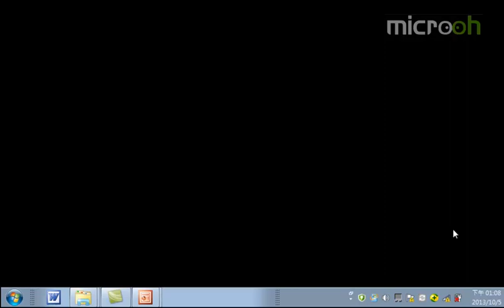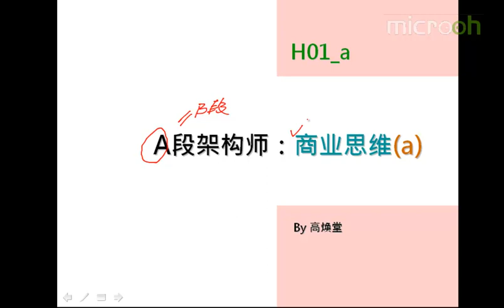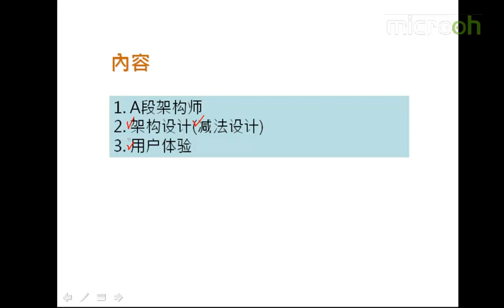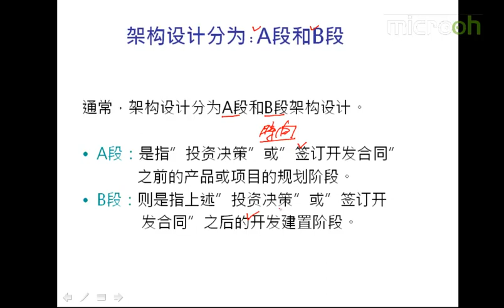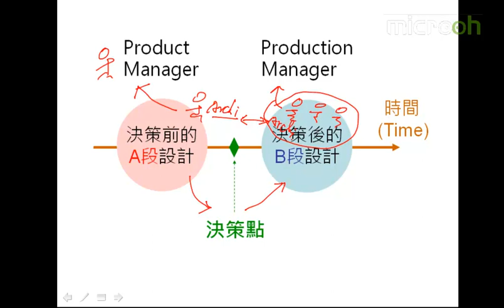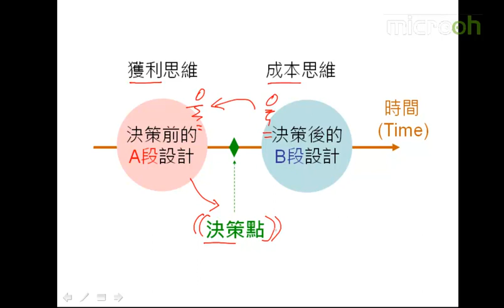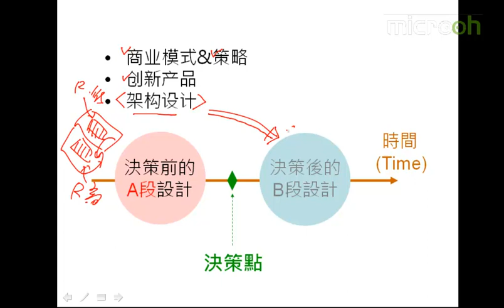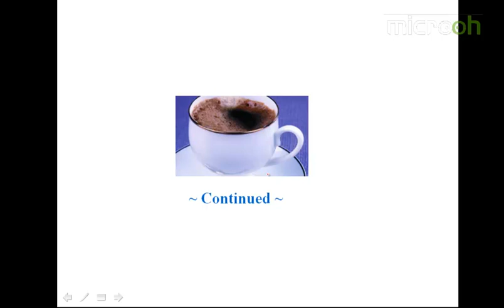Android A段架构师应该具备什么1 A段架构师 商业思维a